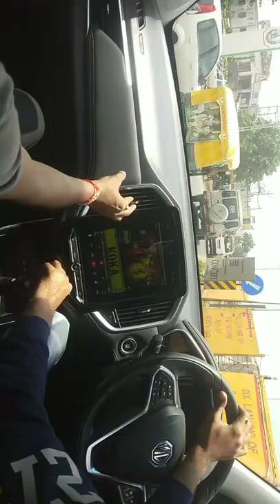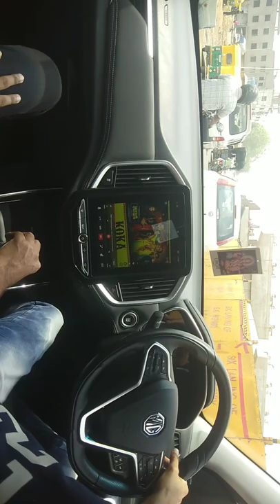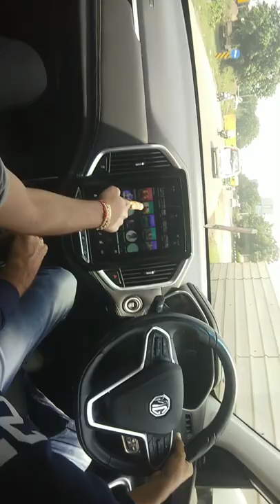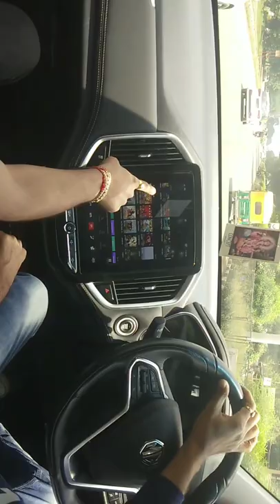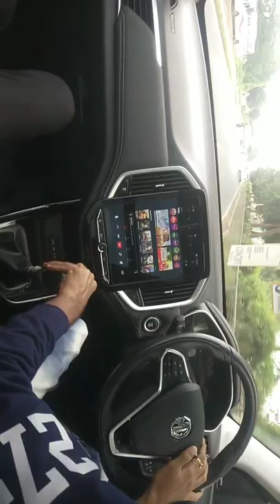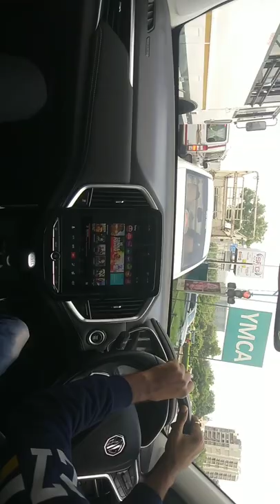Mg Hector Drive | Bollywood Part Mashup | Sg Highway Ahmedabad | Car driving status | MehulCarVlogs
🔥Comment your Favourite songs in the comment box